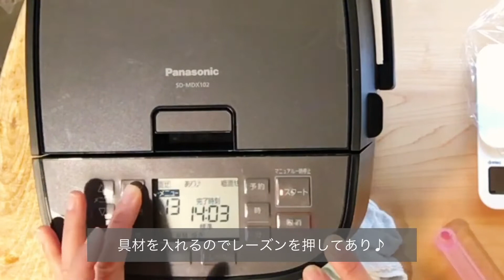黒豆を使ったレシピ！パナソニックホームベーカリーで黒豆と栗のブリオッシュ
黒豆の活用レシピ。お正月にあまりがちな黒豆と栗の水煮を使って、黒豆と栗のブリオッシュを作りました〜。抹茶を入れた和風なブリオッシュです。
ぜひお試しくださいね〜。

‹材料›
砂糖・・・ 34g(大さじ4)
スキムミルク・・・6g(大さじ1)
塩・・・3.8g(小さじ3/4)
抹茶・・・ 6g(大さじ1)

・卵1個
・卵黄1個
・冷水(5℃)
（混ぜ合わせたもの）150g

ドライイースト・・・2.1g(小さじ3/4)

 後入れ用バター※・・・ 40g

・黒豆の甘煮 (汁気はよく拭き取る) ・・・50g
・栗の甘露煮 (汁気はよく拭き取る) ・・・50g

本格パンも無添加パンも手軽につくれる。ホームベーカリー SD-MDX102【パナソニック公式】

ホームベーカリー SD-MDX102

【パナソニックのお店】
トーホー家電ワーク美坂

当店は、岐阜県多治見市にあるパナソニック専門店です。

〜オンラインおうちごはん会〜を開催しております！
パナソニックユーザーさん、そうでない方もお気軽にご参加ください。

お申し込みやお問合せはこちらからどうぞ。

こちらのチャンネルでは、パナソニックの調理家電を使って自動調理などの便利な機能の使い方や、簡単！おいしい！おうちごはんをご紹介しています。

レシピはパナソニックの公式アプリ、キッチンポケットのメニューを作ってご紹介していますので、チェックしてみてくださいね！

毎日の暮らしがもっと豊かに快適に。おうちまるごと、当店におまかせください！

＊お客さまと店の間に''それぞれの物語"トーホー家電ワーク美坂

＊パワフルでんきや女子

ホームベーカリーのことなら当店にお任せください。